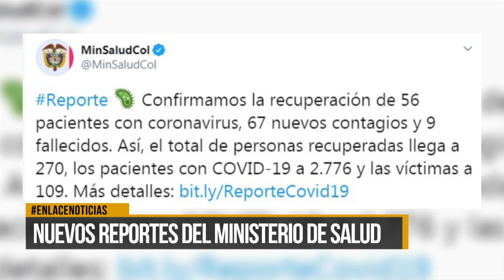Nuevos reportes de Covid-19 por parte del Ministerio de Salud